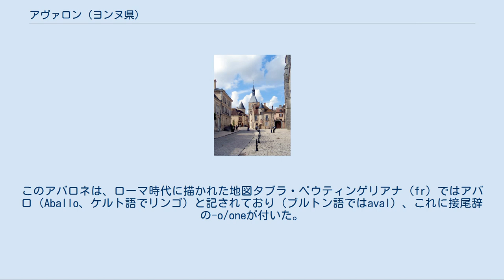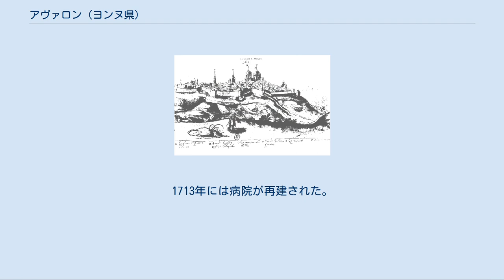アヴァロン (ヨンヌ県)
アヴァロン （Avallon）は、フランス、ブルゴーニュ＝フランシュ＝コンテ地域圏、ヨンヌ県のコミューン。
 ロマネスク様式のサン＝ラザール教会 1610年頃のアヴァロン この地には、ガリア系のアエドゥイ族（fr）のオッピドゥムがあった。
この都市はオータンの州に依存していたとみられる。
アントニウス・ピウスはその行程の中で、アバロネ（Aballone）について触れている。
このアバロネは、ローマ時代に描かれた地図タブラ・ペウティンゲリアナ（fr）ではアバロ（Aballo、ケルト語でリンゴ）と記されており（ブルトン語ではaval）、これに接尾辞の-o/oneが付いた。
モルヴァン山地にあるアヴァロンはオータンに暮らす裕福なガロ＝ローマ人家族を惹きつけていた。
彼らはこの地に神殿、裁判所、劇場をつくった。
 この地は長く軍事上の要所でもあった。
5世紀後の侵攻時代、その名はアウァロネム・カストゥルム（Avallonem Castrum）であった。
城が古い都市の上に建てられた。
神殿は聖母マリアに捧げる礼拝堂となった。
ローマ軍人が暮らしたプラエトリウム（en）は司法の場として残った。
劇場は1765年まで発見されなかった。
このときに発掘されたのは古い座席、6つのメダル、墓所、武器、アンフォラの破片であった。
 7世紀、修道士ジョナスはカバロネム・カストゥルム（Cabalonem Castrum）について言及した。
町の運命はブルゴーニュの運命とつながっていた。
時には独立王国となり、時にはアウストラシアに併合された（9世紀まで）。
カール大帝は806年に法令の中で、アヴァヨンとオーソワをルイ敬虔王へ授けた。
817年にこれらはアキテーヌ王ピピン1世のものとなった。
 931年、ブルゴーニュ公ジズルベルトは義兄弟ラウールと争ってアヴァロンを獲得し、オセール伯領に併合した。
1002年、ロベール王はオトン・ギヨームからブルゴーニュ公領を取り戻すことを望んだ。
アヴァヨンは3ヶ月間包囲され、飢餓状態に追い詰められて降伏した。
町は荒らされ、住民は虐殺された。
アヴァヨン住民と農奴は、3人の主人に仕えていた。
ブルゴーニュ公、サン＝マルタン修道院長、サン＝ラザールの教会法である。
第4回十字軍に参加する際、ブルゴーニュ公はアヴァロン住民を解放し、コミューン憲章を授けた。
1110年には修道院長がブルゴーニュ公のまねをした。
一方で、教会法は適用があきらめられただけで、影では強制されていた。
住民は『統治するための4人の参事官（fr）を任命する権利を持ち、王の選択に従属して民衆隊長を防衛のため提供した。
そして14世紀頃に第三部会がブルゴーニュ議会で開かれれば代表を2人送っていた』のだった。
 15世紀初頭、塔と城壁が廃墟となった。
フォール・デピスという集団の首領が、1433年に8ヶ月間アヴァヨンを領有する間、この暴挙を行った。
試練から回復するのに20年かかった。
住民は、コミューンの中心に監視用の四角い時計塔を建てた。
道路は舗装された。
1543年、人口がかつてのほぼ3倍となった。
しかしユグノー戦争がコミューンのよい状態を維持させなかった。
1590年、カトリック同盟軍がコミューンに甚大な被害を与えた。
雷が、サン＝ラザール時計塔と小時計塔に、1589年と1595年にそれぞれ被害を与えた。
陰鬱な時代を映すものとして、1531年と1587年には黒死病が流行した。
 17世紀は装飾の時代だった。
1713年には病院が再建された。
1770年に役場が建設され、1791年にサン＝ジュリアン教会が廃止された。
 フランス北東部やポーランドでスーパーマーケットを展開しているシーヴェル・グループ（fr）の本部がある。